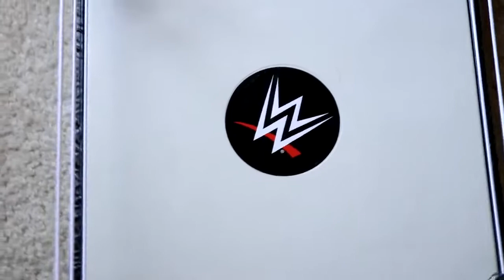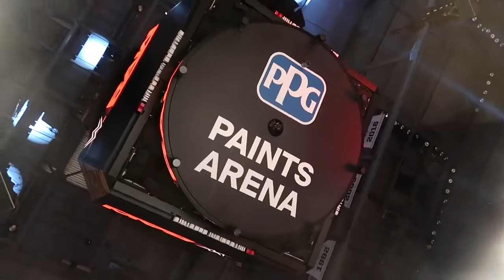Twin Toys! Nerf War Payback Time Squad vs WWE RAW Don't Mess With Bayley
This is Twin Toys! Enjoy it! This is FAN channel!